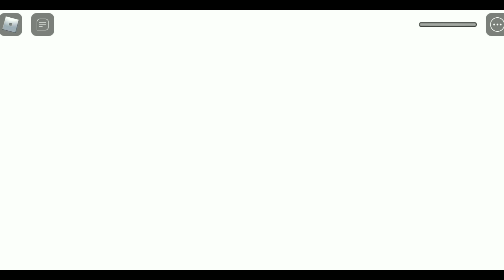ARENA TERAKHIR MEMATIKAN SQUID GAME DI ROBLOX!!! JANGAN SAMPAI GAGAL, DAN DIJEBAK DEMI JADI SULTAN